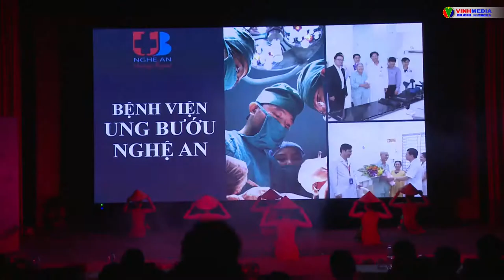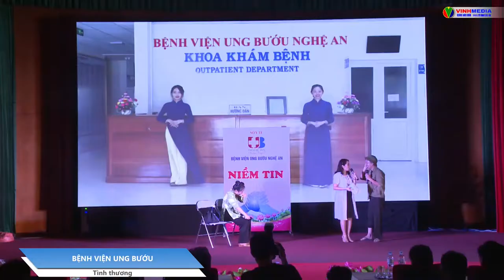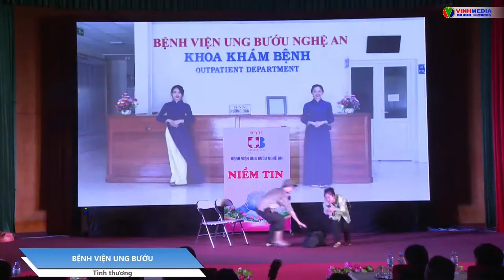BV UNG BUOU